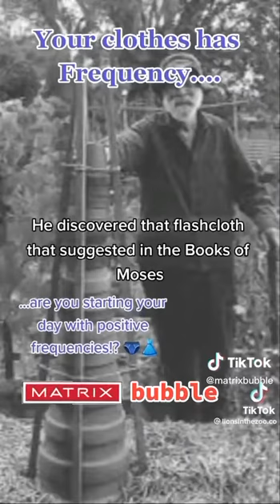Are clothes being made to link to 5G?